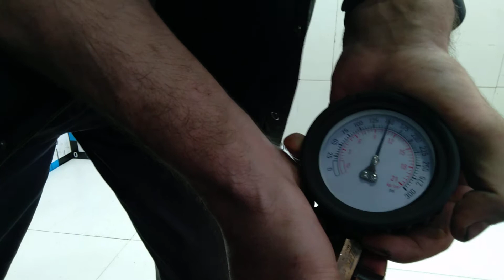Двигатель Skoda для Fabia 1999-2007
Описание двигателя Двигатель Skoda для Fabia 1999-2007
1.4Л. 8V 151456КМ. 2003Г. КОМПРЕССИЯ: 1Ц:11 2Ц:12 3Ц:12 4Ц:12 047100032 AQW ЕСТЬ ВИДЕО ЗАМЕРА КОМПРЕССИ